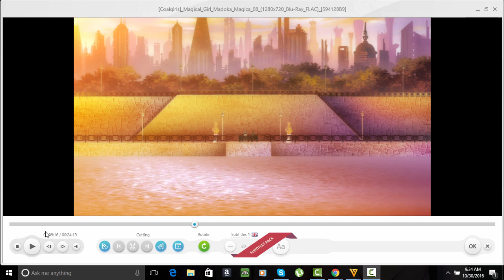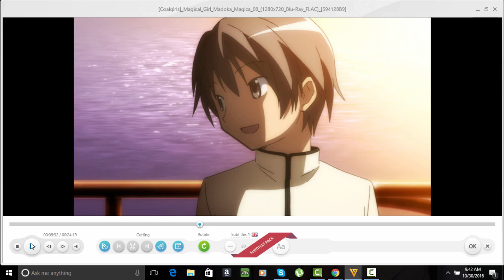How Hitomi Made Sayaka Into A Witch